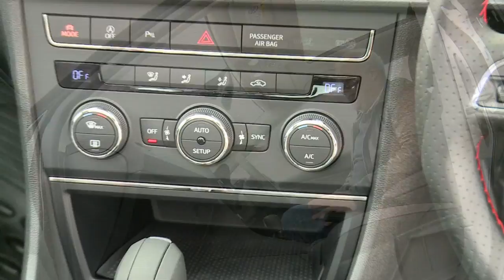Seat Leon Test Drive